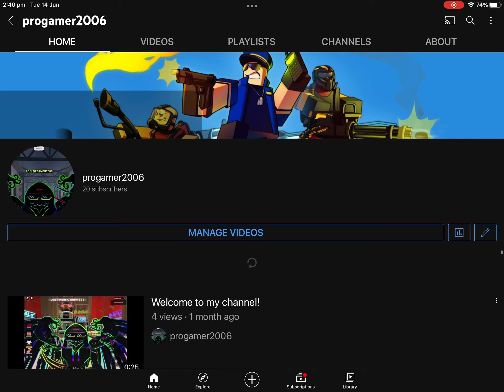I HIT 20 SUBS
YEEEEEEEEEEEE BOIIIIIIIIIIIIIIIIIIIIIIIIIIIIIIIIIIIIIIIIIIIIIIIIIIIII

I will do my face at 18 June 2022